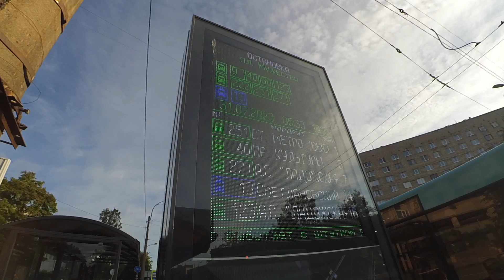Автобус "32509 по 251" СПб 13-*: МАЗ-206.945 32509 по №251 (31.07.23)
Автобус МАЗ-206.945 (LNG), бортовой 32509, следующий по маршруту №251.
Видео снято по: проспект Тореза (от ост. "пр. Тореза, 21" до ост. "пл. Мужества")
Дата съемки: 31 июля, 2023 в 6:31.